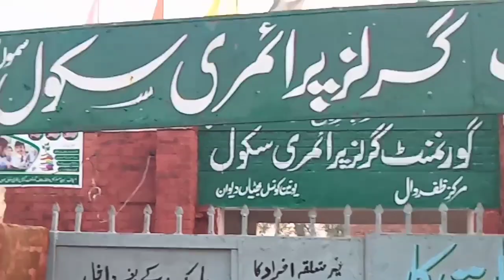RATRAY PATOAY TEHSIL PATHAN KOT TO SAMMO SAINI TEHSIL ZAFARWAL || PUNJABI CHARKHA | PARTITION 47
AOA friend hamaray yuotube channale naveed sehar mala par aap wellcome kartay hain khush aamdeed kehtay hain dosto hamara channale punjabi charkha aap ke khedmat main paish karta rahay ga partition punjab 1947 ke wo dukh bhri kahanian jo aaj tak aap nain nahi suni hongi hamara maqsed third generation ko batana k hamaray buzugon nain kaise kaise takleefon say guzar kar hamari parwrash k,agriculture ke matalaq bhi aap Video dekh sakte hain,